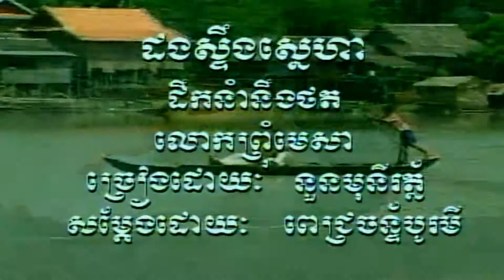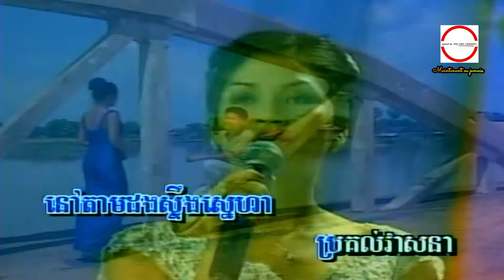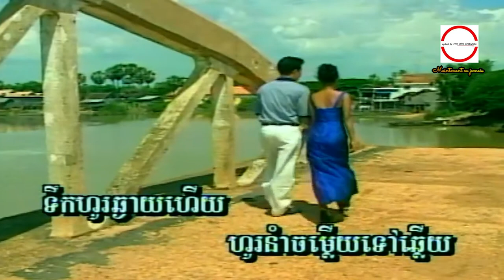ដងស្ទឹងស្នេហា ច្រៀងដោយ នួន​មុនីរ័ត្ន HD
ដងស្ទឹងស្នេហា នួន​មុនីរ័ត្ន HQ VSS¯50.79 សំនៀងដើម អ្នកស្រី រស់ សេរីសុទ្ឋា , អ្នកស្រី ហ៊ុយ មាស.